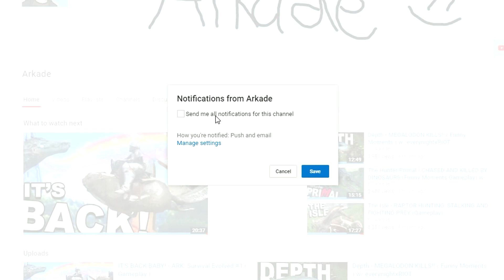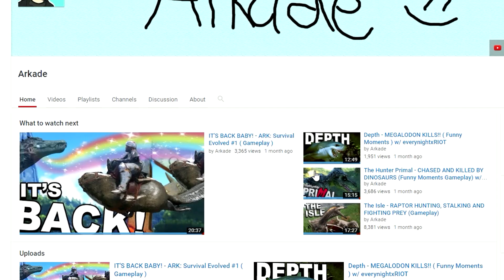I ACTUALLY GOT A RIOT SHIELD!! IMPORTANT UPDATE - Vlog